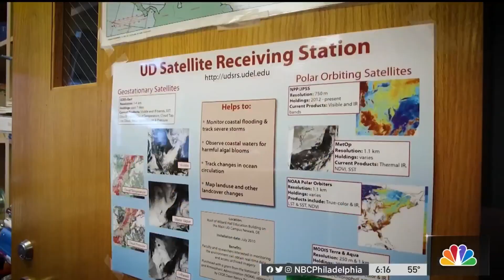What Is a Bomb Cyclone?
A “bomb cyclone” is a term that’s been used more frequently over the past few years during weather reports across the country. NBC10’s Tim Furlong talks to an expert about what it is, how it forms, and what we can do to prepare for one.